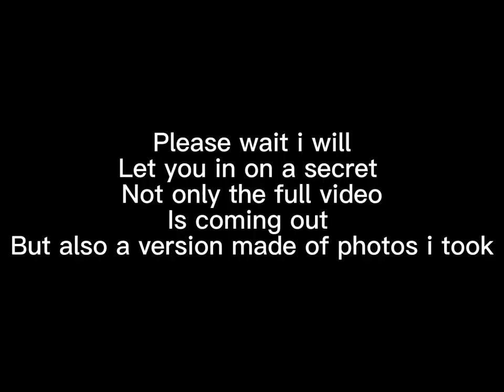Only Kingdom‘s Smp fans would understand￼ part 4